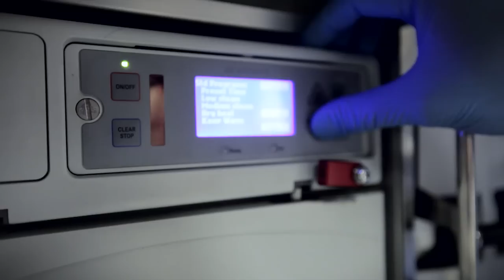Garuda Indonesia - The Men Behind Our Culinary Delight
The food and beverages that we serve you each flight is made of natural ingredients with an international taste. We offer you many menus from our best chefs.